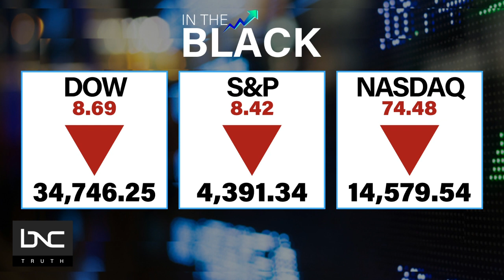Black Distillery Strikes Delta Deal, Global Tax Changes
BNC’s Najahe Sherman has updates and new information about news that impacts the community.

More than 130 countries have agreed on sweeping changes to how big multinational companies are taxed, which is to deter them from avoiding taxes by shifting their profits to nations with lower rates. Under the agreement announced, countries would enact a minimum global corporate tax of 15% on the biggest companies, reaping an estimated $150 billion for government coffers once implemented.

In other news, a Black-owned distillery called Du Nord Social Spirits just signed a deal with Delta Air Lines. Delta is going to offer the distillery’s Du Nord Vodka on all domestic flights. The drink deal is part of Delta's supplier diversity program.

Also, for the first time in decades, FEMA is updating the way it calculates your flood insurance rates. This change can have a particularly profound effect on homeowners in Black and Brown neighborhoods.